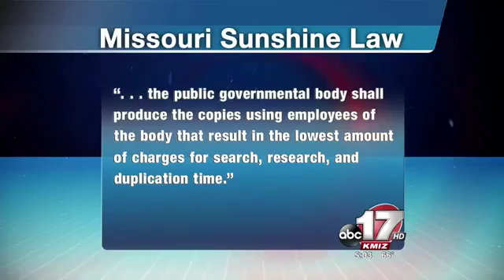University of Missouri sued by group